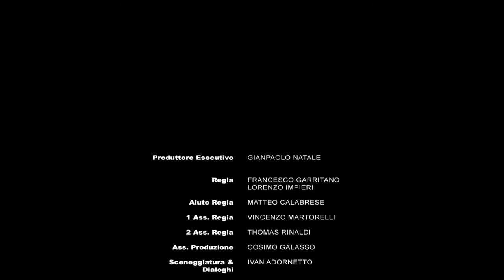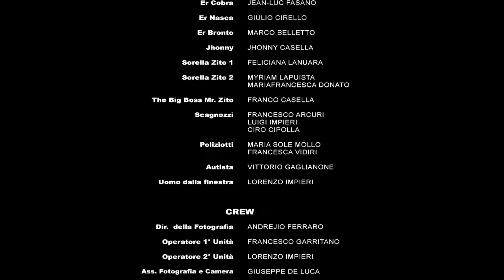Il Romano Criminale | Il film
Il Laboratorio Creativo di DreamArt Adv presenta un cortometraggio girato interamente a Belvedere Marittimo.